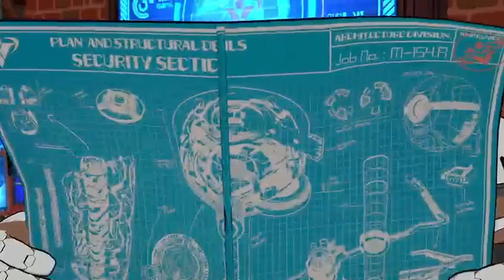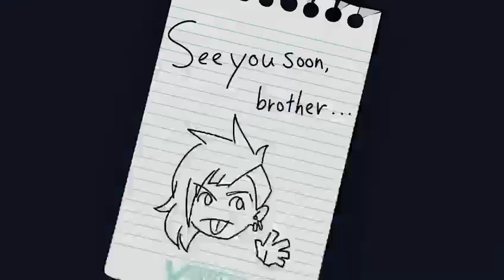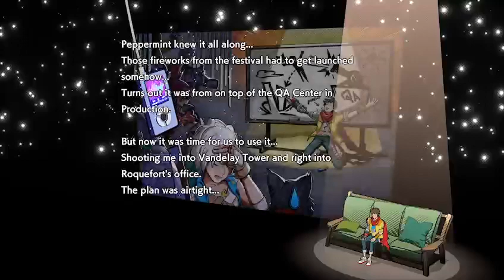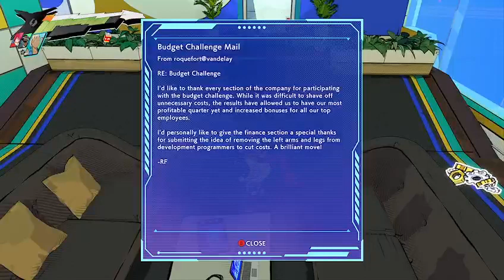titles are hard but this music goes harder | Hi-Fi Rush !commands